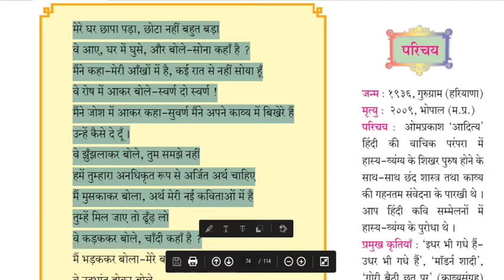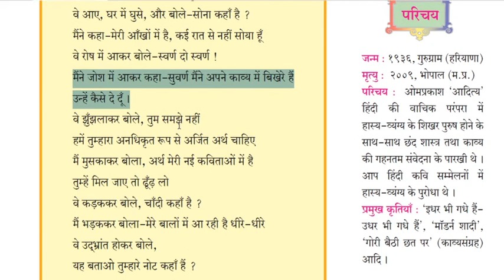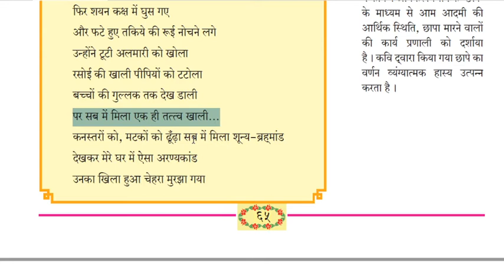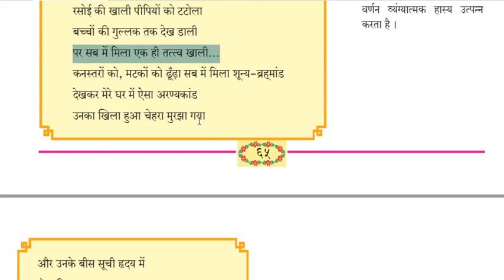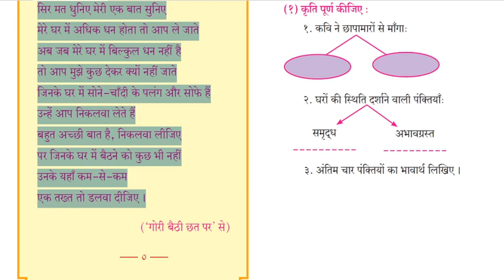इयत्ता १० - हिंदी विषय - दूसरी इकाई - कविता ४. छापा